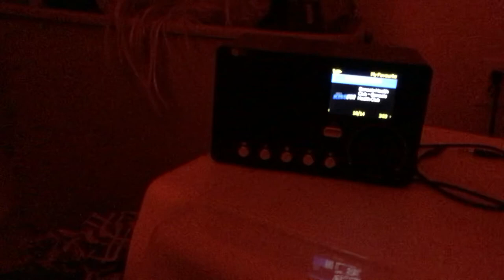96.1 kiss fm commercial and money show 2 stuff